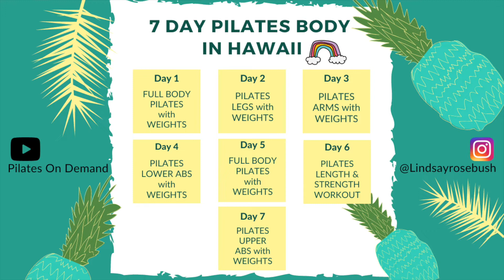7 DAY PILATES BODY IN HAWAII TRAILER || Workout Challenge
SNEAK PEAK! Welcome to your 7 Day Pilates Body Challenge! This week long workout series will get you toned and sculpted just in time for summer. I will be using 2lb dumbbells for the workouts except for the Length & Strength Class that one will be only bodyweight. Enjoy the beautiful scenery of Maui, Hawaii while kicking your workouts into high gear. This series in launching MONDAY MAY 17TH! Screen shot and print the schedule at the end of the trailer to stay on track ;)

7 DAY PILATES BODY PLAN:

Day 1  FULL BODY PILATES with WEIGHTS

Day 2  PILATES LEGS with WEIGHTS

Day 3  PILATES ARMS with WEIGHTS

Day 4  PILATES LOWER ABS with WEIGHTS

Day 5  FULL BODY PILATES with WEIGHTS

Day 6  PILATES LENGTH & STRENGTH WORKOUT

Day 7  PILATES UPPER ABS with WEIGHTS

xx

Lindsay Bushman